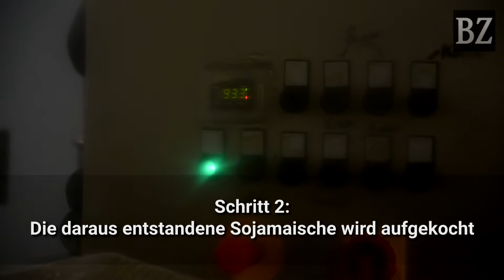Ein Besuch bei "Lord of Tofu" in Lörrach | Badische Zeitung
In Lörrach wird Tofu produziert - auf eine weltweit einzigartige Weise. Wir haben das Unternehmen "Lord of Tofu" besucht und den Mitarbeitern über die Schulter geschaut.
badische-zeitung